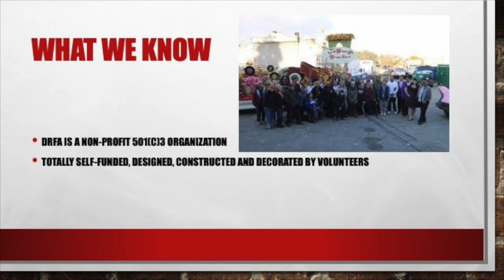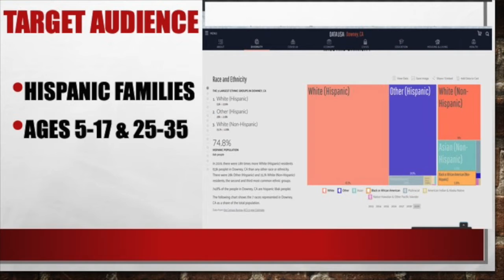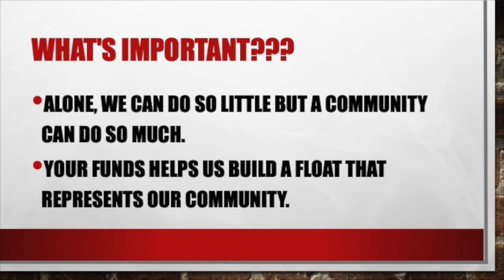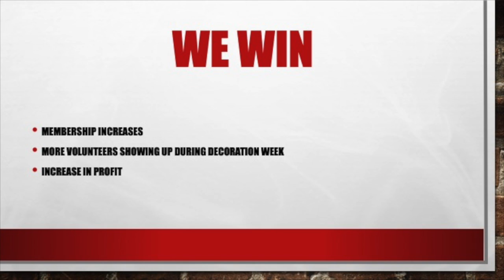Carl Johnson PR Plan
Here my PR Plan